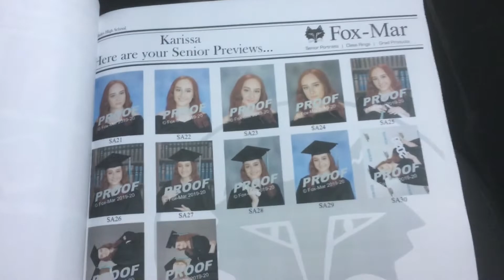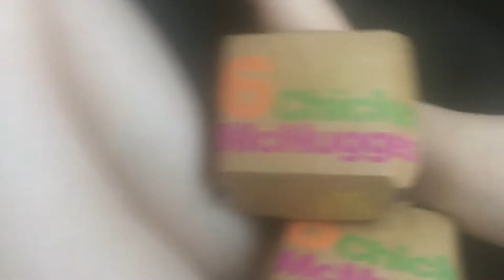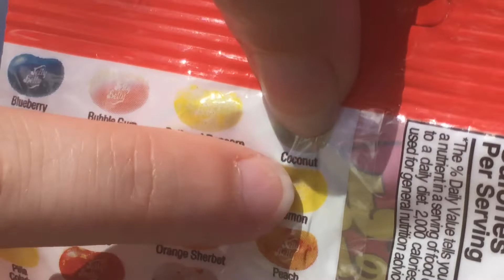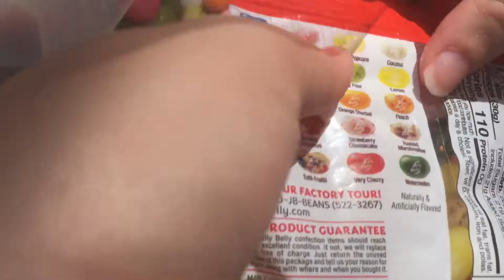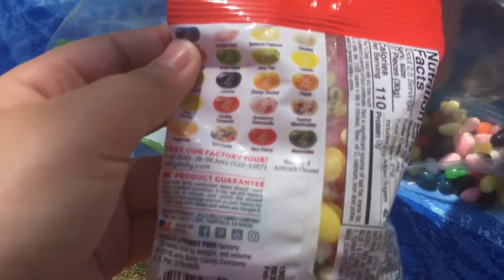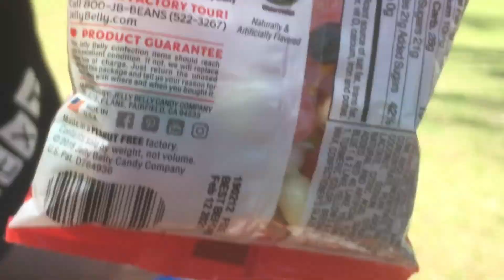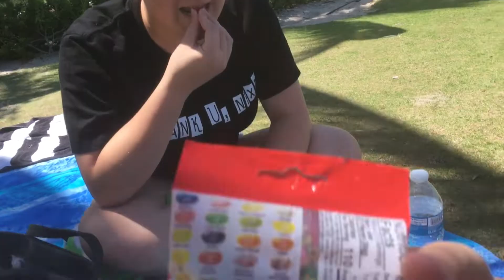taking my graduation pictures..